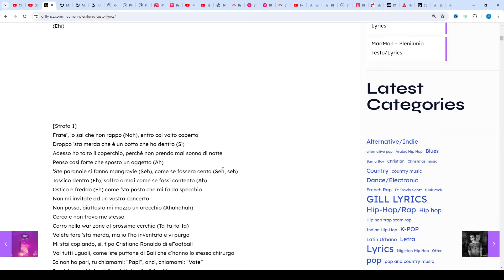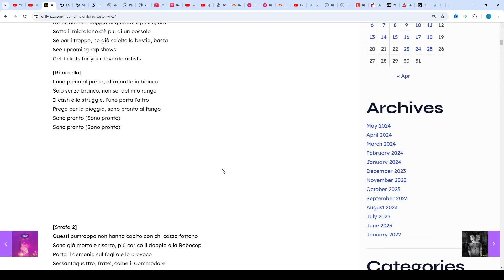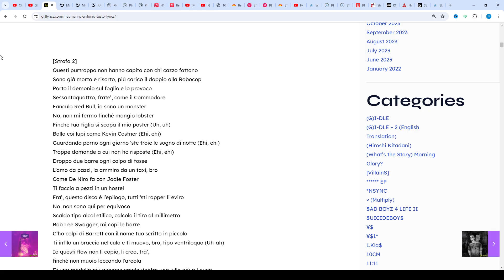MadMan – Plenilunio Testo/Lyrics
Plenilunio Lyrics

[Testo di “Plenilunio”]

[Intro]
Ahahah, Pherro production
(Ehi)

[Strofa 1]
Frate’, lo sai che non rappo (Nah), entro col volto coperto
Droppo ‘sta merda che è un botto che ho dentro (Sì)
Adesso ho tolto il coperchio, perché non prendo mai sonno di notte
Penso così forte che sposto un oggetto (Ah)
‘Ste paranoie si fanno mangrovie (Seh), come se fossero cento (Seh, seh)
Tossico dentro (Eh), soffro ormai come se fossi contento (Ah)
Ostico e freddo (Eh) come ‘sto posto che mi fa da specchio
Non mi invitate ad un vostro concerto
Non posso, piuttosto mi mozzo un orecchio (Ahahahah)
Cerco e non trovo me stesso
Corro nella war zone al prossimo cerchio (Ta-ta-ta-ta)
Volete fare ‘sta merda, ma io l’ho inventata e vi purgo
Mi stai copiando, sì, tipo Cristiano Ronaldo di eFootball
Voi tutti uguali, come ‘ste puttane di Bali che c’hanno lo stesso chirurgo
Io non ho pari, tu chiamami: “Papi”, anzi, chiamami: “Vate”
Perché questi infami, frate’, li ripudio (Uh, uh)
V8 Biturbo, sono di turno da quel fottuto 25 luglio (Seh)
Blade il diurno, beccami in studio
Salgo sul palco, mi fanno un tripudio (Seh, seh, seh)
Non mi chiamare: “Fratello” o ti sputo, manco discuto (Nah)
Torno misantropo, dormo in un antro, bro (Ah)
Sono un licantropo nel plenilunio (Uh)
La prima strofa che ho fatto era un dissing contro dei tizi (Ah)
Che, se non erro, mi hanno promesso di prendere il ferro
Vengo da dove nessuno era bello
A scuola contento (Seh) perché non ci stavo dentro
Prendevo il treno per Taranto centro
Compravo i dischi di Fibra, li sentivo in villa
Con i fra’ con il Tavernello (Uh), solo con i punkabbestia (Ehi)
File di birre sul cofano fuori dal covo che sembrava in Kosovo
Ma ora che posso, ‘sto posto lo scoppio
Ne beviamo il doppio di quanto si possa, bro
Sotto il microfono c’è più di un bossolo
Se parli troppo, ho già sciolto la bestia, basta

[Ritornello]
Luna piena al parco, altra notte in bianco
Solo senza branco, non sei del mio rango
Il cash e lo struggle, l’uno porta l’altro
Prego per la pioggia, sono pronto al fango
Sono pronto (Sono pronto)

[Strofa 2]
Questi purtroppo non hanno capito con chi cazzo fottono
Sono già morto e risorto, più carico il doppio alla Robocop
Porto il demonio sul foglio e lo provoco
Sessantaquattro, frate’, come il Commodore
Fanculo Red Bull, io sono un monster
No, non mi fermo finché mangio lobster
Finché tua figlia si scopa il mio poster (Uh, uh)
Ballo coi lupi come Kevin Costner (Ehi, ehi)
Guardando porno ogni giorno ‘ste troie le sogno di notte (Ehi, ehi)
Troppe domande a cui non ho risposte (Ehi, ehi)
Droppo due barre ogni colpo di tosse
L’amo da pazzi, la ammiro da un taxi, bro
Come De Niro fa con Jodie Foster
Ti faccio a pezzi in un hostel
Fra’, questo disco è l’epilogo, tutti ‘sti rapper li eviro
No, non sono qui per equivoco
Scaldo tipo alcol etilico, calcolo il tiro al millimetro
Bob Lee Swagger, mi copi le barre
C’ho colpi di Barrett con il nome tuo scritto in piccolo
Ti infilo un braccio nel culo e ti muovo, bro, tipo ventriloquo (Uh-ah)
Io questi flow non li copio, li creo, fra’,
finché non muoio leccando l’areola
Di una modella più giovane creola dentro una villa giù a Leuca
Santo pugliese, ho l’aureola (Seh), dicevano: “È una meteora”
Ma sono già quindic’anni che uccido, ne rido col mio psicoterapeuta